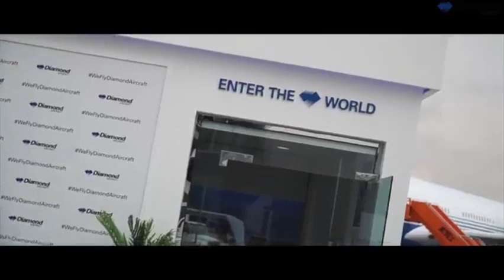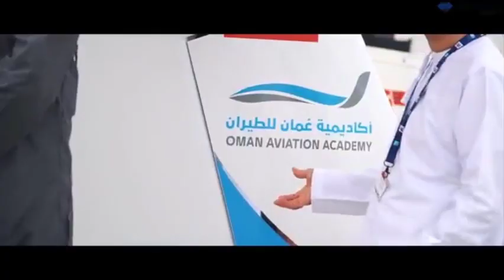Diamond Aircraft - DA62 MPP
The DA62 MPP is the next largest Diamond Surveillance Aircraft,
offering increased performance, space and capability. The fully
composite DA62 MPP features the latest in tracking and sensor
technology and sets the benchmark as the most cost-effective,
powerful and versatile airborne platform in its class today.